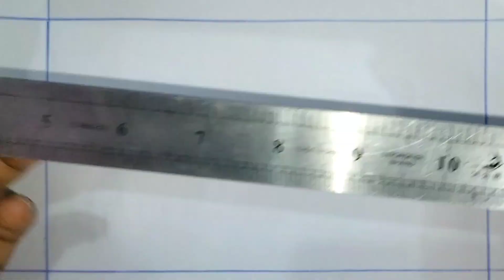how to draw a natural scenery। কিভাবে পেন্সিলে প্রাকৃতিক দৃশ্য আঁকতে হয়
এই ভিডিওতে আপনারা জানতে পারবেন কিভাবে পেন্সিল দিয়ে প্রাকৃতিক দৃশ্য আঁকতে হয় এবং প্রাকৃতিক দৃশ্য আঁকার সবচেয়ে সহজ পদ্ধতি এছাড়াও পেন্সিল স্কেচ এবং বাচ্চাদের প্রাকৃতিক দৃশ্য আঁকা